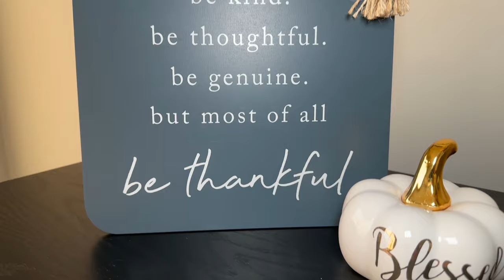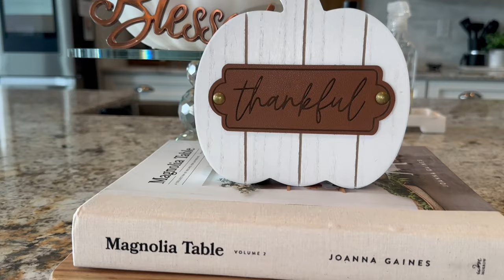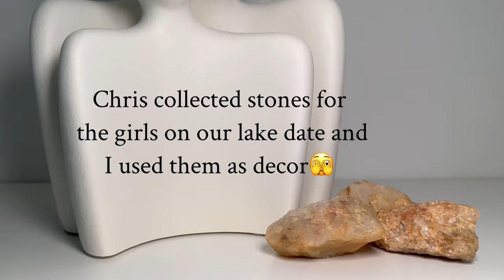FALL DECORATE WITH ME || MODERN HOME FALL DECOR AND DIY ​⁠||MINIMALISTIC DECOR@tiahnamrose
🍂FALL DECORATE WITH ME || MODERN HOME FALL DECOR AND DIY ​⁠||MINIMALISTIC DECOR

🍁 Hello wonderful friends! 🍁

Fall is officially here and I am so excited to embrace the beautiful colors, cozy vibes, and pumpkin-spiced everything that this season has to offer. Join me in this video as I transform my living space into a warm and inviting autumn haven.

In this “Fall Decorate with Me” video, we'll be diving into:
- DIY fall décor ideas that are budget-friendly and easy to create
- Tips on how to style your home with the latest autumn trends

Whether you are a DIY pro or a decorating novice, there's something in this video for you. Let's welcome the golden hues of fall together, one DIY project at a time!

Make sure to:
🍂 Share it with your fellow fall enthusiasts

1.
2.
3.
4.
5.
6.
7.
8.
9.
10.
11.
12.
13.
14.
15.